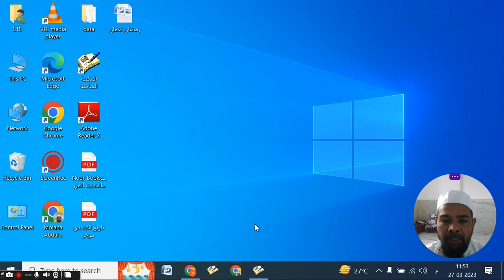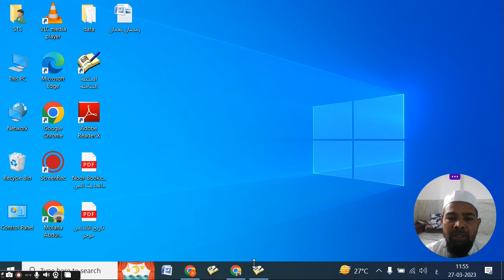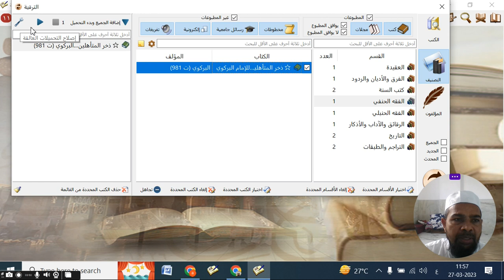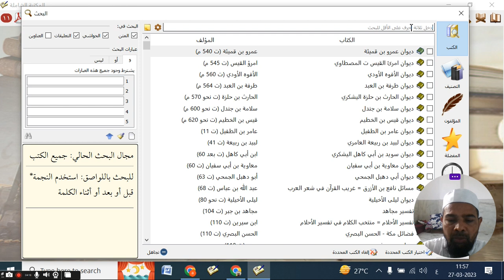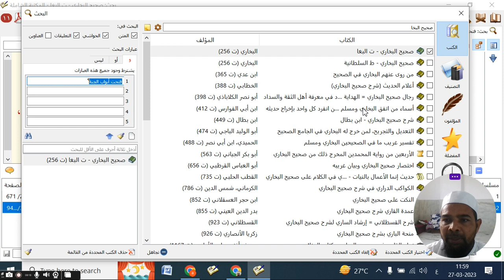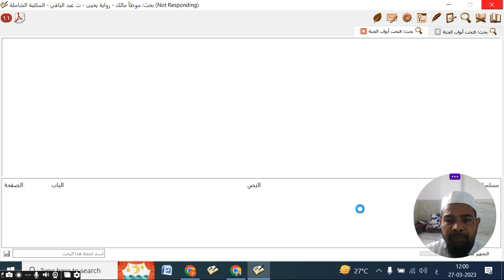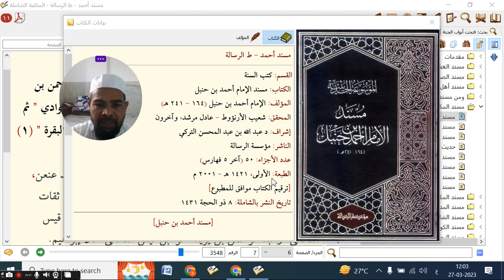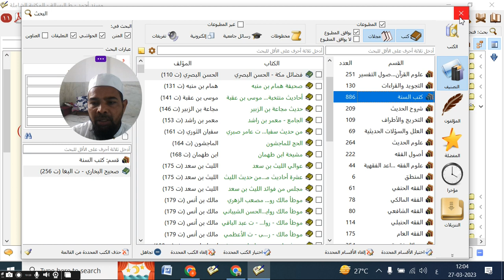Maktabah Shamela kaise istemal karen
Asslamu Alaikum !

Hazrat!

Taqreer bayanat
Taqreer bayan
Taqreer vidio
Ilm ki fazilat aur hasil karne ka tariqa
Rasheed Rajasthani
Rasheed nadvi
Islahi bayan
Islahi bayanat
Motivational vidio
Abdur Rashid
Abdul Rashid
Rashid miftahi
Rasheed
Rashid
Tarbiyat
Darsequran
Dars e Quran
Darse hadees

Rasheed nadvi
Islahi bayan
Islahi bayanat
Motivational vidio
Abdur Rashid
Abdul Rashid
Rashid miftahi
Rasheed
Rashid
Tarbiyat
Darsequran
Dars e Quran
Darse hadees